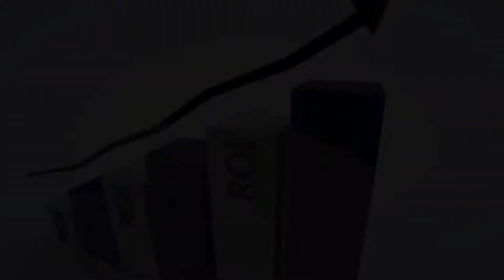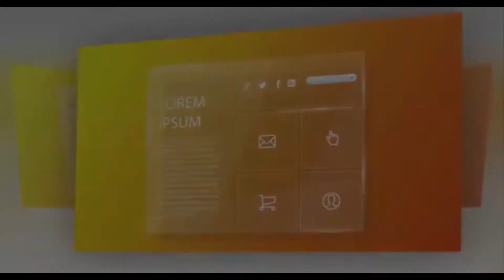Bistro Services Intro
Bistro services promo